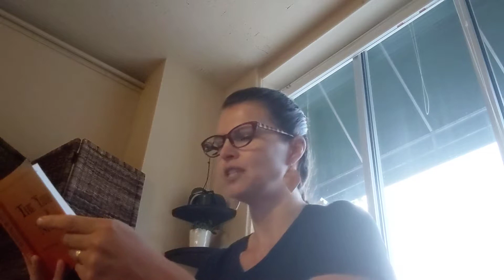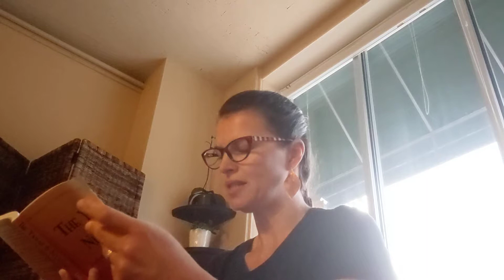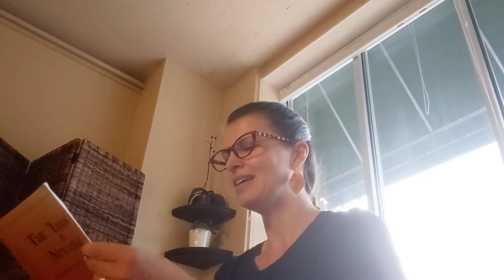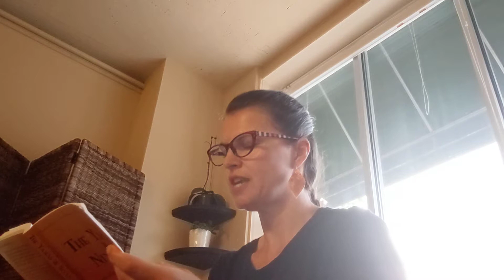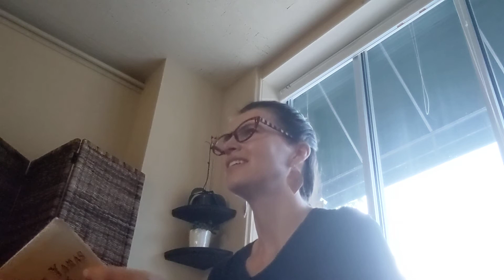Yamas & Niyamas, Satya/Truth, Week 1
Join Dr. Libby Trausch and Breathe. Physical Therapy as we discuss and use The Yamas & Niyamas by Deborah Adele.